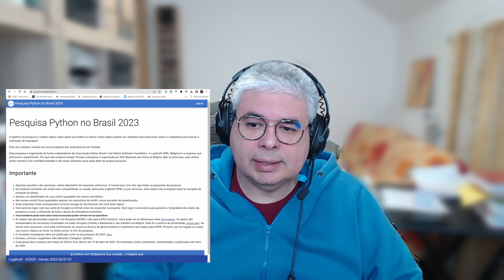Pesquisa Python no Brasil 2023 - Chamada para participação e dúvidas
Junte-se a nós na Pesquisa Python no Brasil 2023!

✅Resultados abertos
✅Sem fins comerciais
✅Zero marketing por email

Dúvidas, sugestões e críticas: Telegram e Twitter: @lskbr